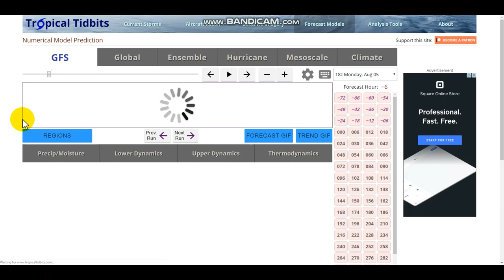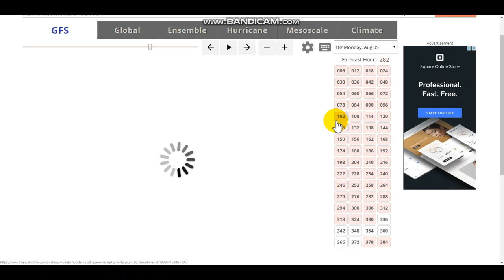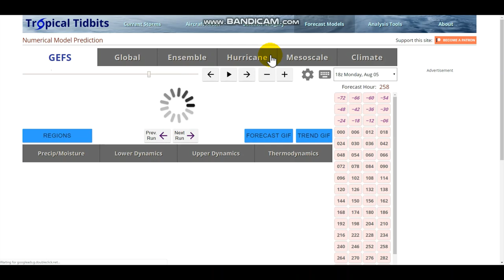A Unique Weather Pattern May Possibly Occur Mid August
Hello everybody! We may be looking at a fascinating weather pattern take shape as we approach Mid August. details in the video.